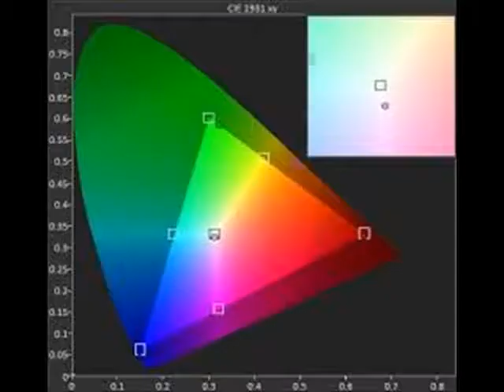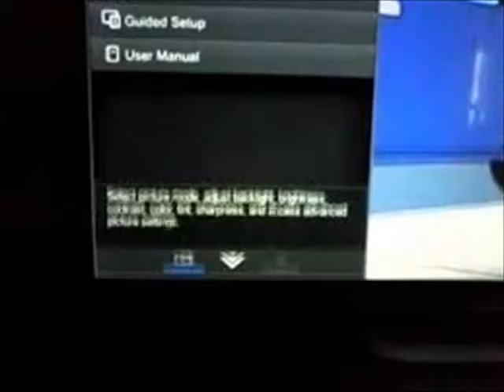vizio m501d a2r box dimensions